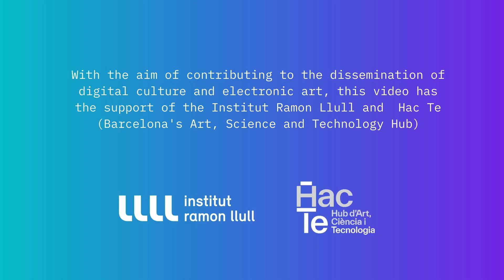Institutional Presentation: Centre of expertise Arts & Education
Centre of expertise Arts & Education

Author: Anne Nigten